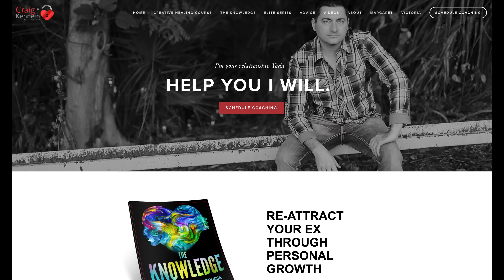They May Not Be Talking To You, But They Are STILL Thinking About You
They may not be talking to you, but they are still thinking about you. Even if you are not in contact with an ex, it doesn't mean they don't miss you or think about you. Coach Craig shares an email coaching today with a client who is hearing what their ex is going through in the breakup.